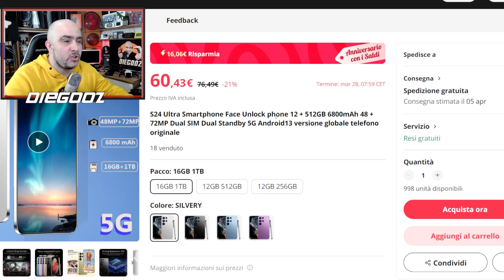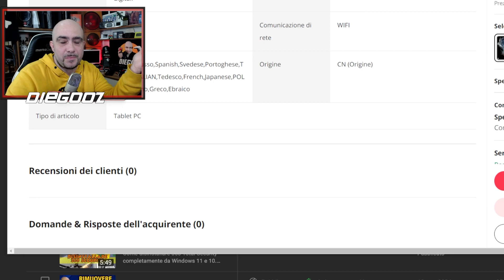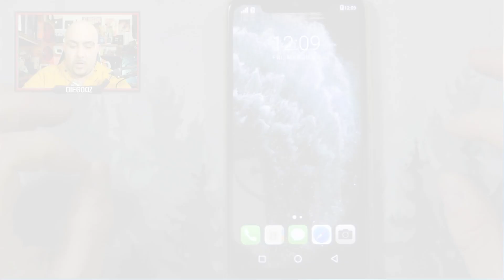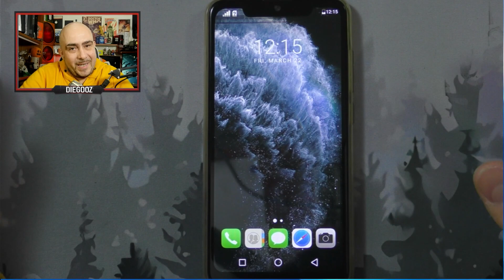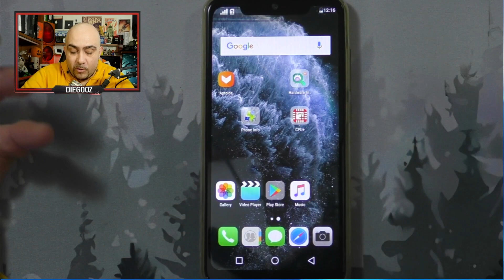SMARTPHONE CONTRAFFATTI FATE ATTENZIONE - RECENSIONI TELEFONI CINESI - MOLTI SONO FAKE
Telefoni contraffati con giga e megapixel immaginari, attenti alle truffe . Molti prodotti sono falsificati per apparire migliori di quello che sono e altri addirittura malfunzionanti. Poi ci sono anche quelli veramente carini ma bisogna stare attenti per poterli distinguere.
00:33 - Esempi di truffe online
02:22 - Un telefono contraffatto
03:05 - La memoria è fake!
04:09 - La telecamera è contraffatta
05:02 - Resoconto
-=-=-=-=-=-=-=ooOoo=-=-=-=-=-=-=ooOoo=-=-=-=-=-=-=
-=-=-=-=-=-=-=ooOoo=-=-=-=-=-=-=ooOoo=-=-=-=-=-=-=
-=-=-=-=-=-=-=ooOoo=-=-=-=-=-=-=ooOoo=-=-=-=-=-=-=
Sul mio canale tratterò principalmente gaming e informatica. Ma non mancheranno video che trattano altri argomenti.
-=-=-=-=-=-=-=ooOoo=-=-=-=-=-=-=ooOoo=-=-=-=-=-=-
Link risorse che utilizzo nei miei video: